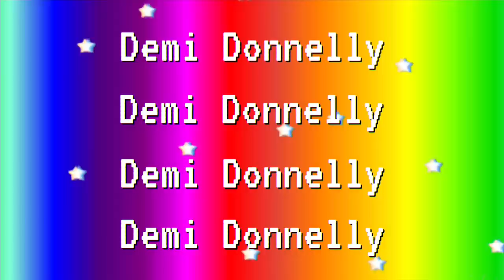TESTING EVERYTHING5POUNDS.COM - IS IT WORTH IT?? *oh my god* AD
FAQ’s –

DEPOP – demidonnelly1996